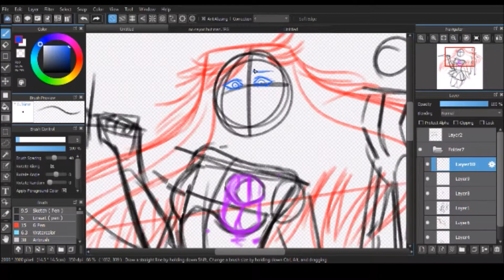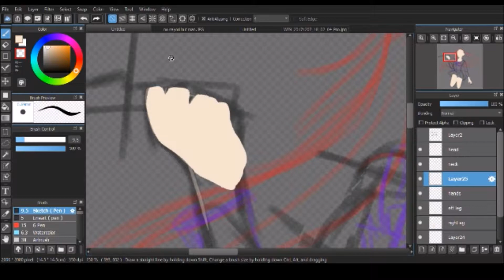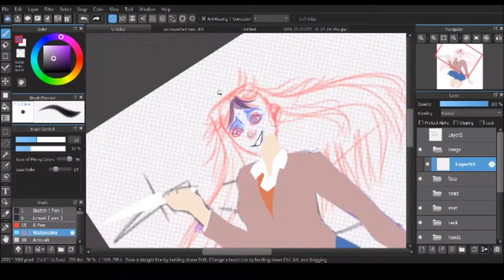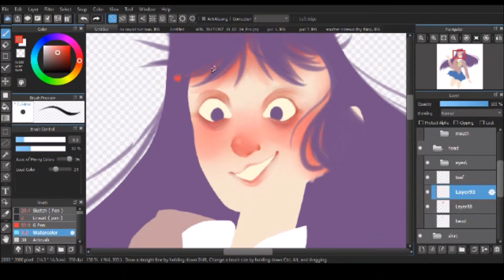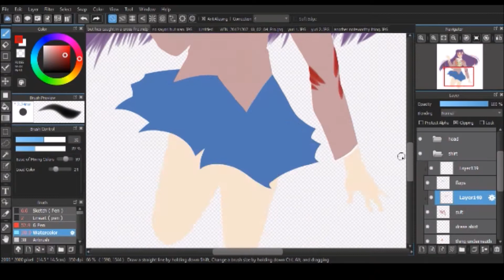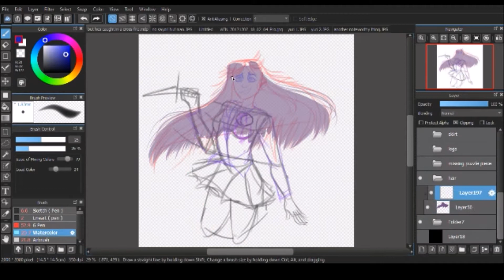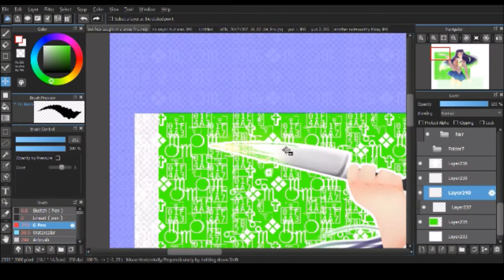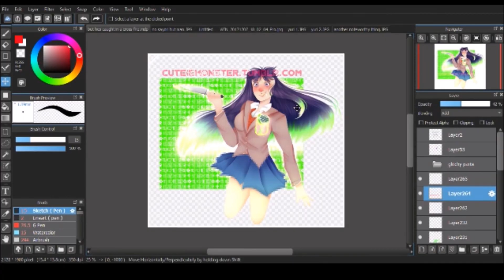LOVE LUST { Doki Doki Literature Club } SPEEDPAINT !!GORE WARNING!!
SPOILER WARNING SPOILER WARNING SPOILER WARNING SPOILER WARNING
｡･:*:･ﾟ★,｡･:*:･ﾟ☆Speedpaint using  Medibang paint ｡･:*:･ﾟ★,｡･:*:･ﾟ☆

.｡*ﾟ+.*.｡Music Used+..｡*ﾟ+.｡

☆○o。Finished Piece。o○☆

Eeeeeeventually it'll be uploaded

Yes I played DDLC and uhhhhhhhhhhhhhhhhhhhhhhhhh